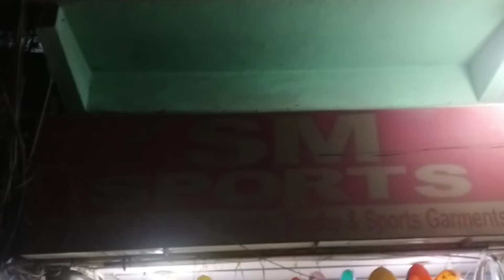Cheapest Cricket kitbag At Sm Sports | Kitbag for beginners | Best kitbag in range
In this video we are going to show you the beginners friendly Cricket kitbag..
If you're new in academy level cricket or club cricket this kitbag will fit in you budgets the cheapest kitbag at SM sports Karachi.

Shop name ( SM Sports )